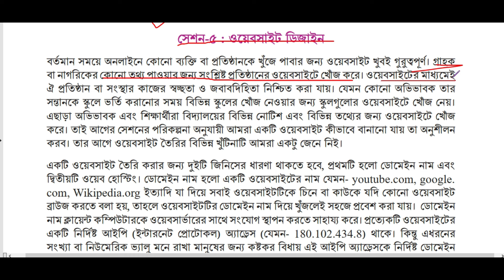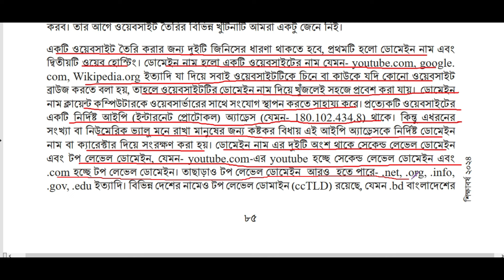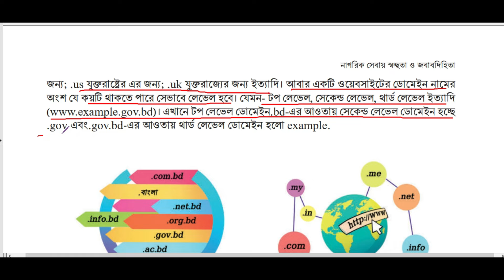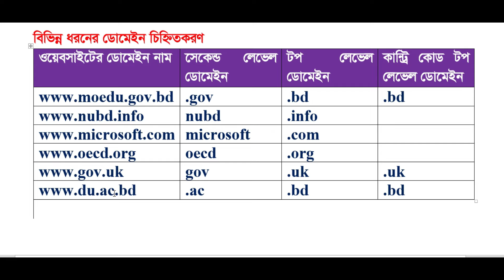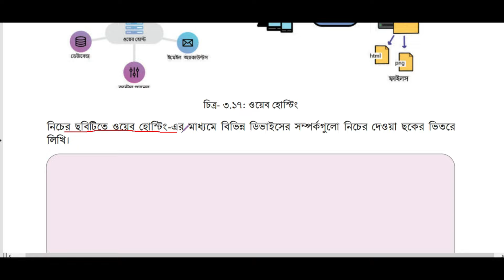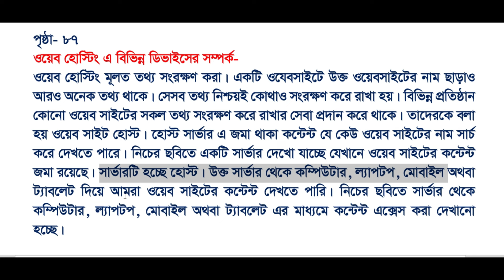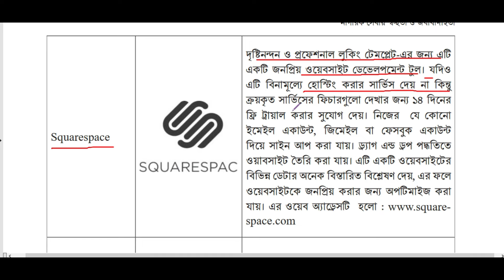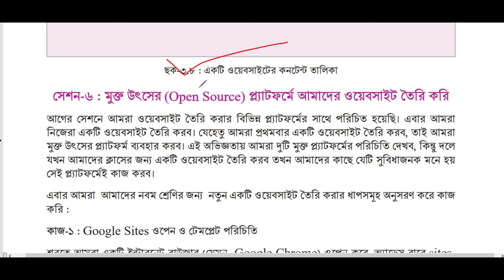পর্ব-৫। শিখন অভিজ্ঞতা ৩ class 9। Class 9 digital projukti chapter 3 2024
পর্ব-৪। শিখন অভিজ্ঞতা ৩ class 9।  Class 9 digital projukti chapter 3 2024